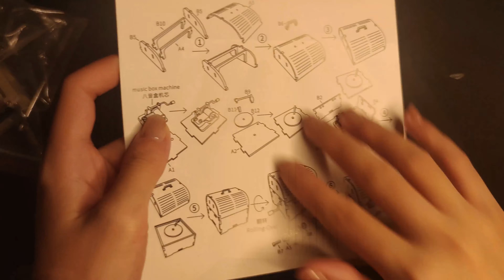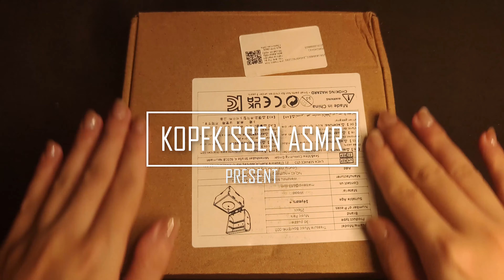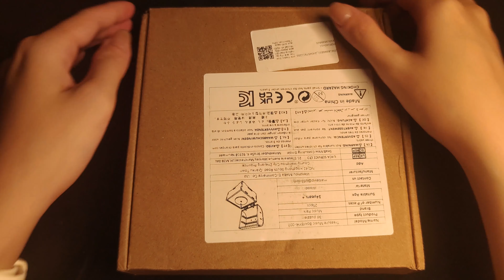30-minute-ASMR: Making a music box with Kiki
Kiki is creating a lovely wooden music box and the sounds from the process are relaxing.